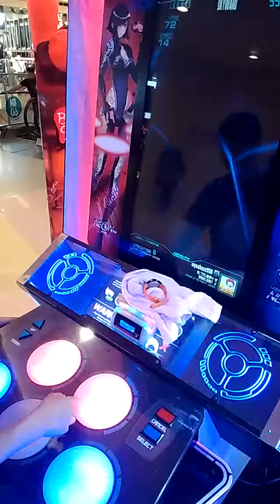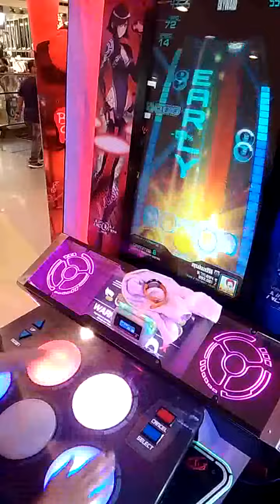ZG Bread NEON FM Skyward 72 87.16